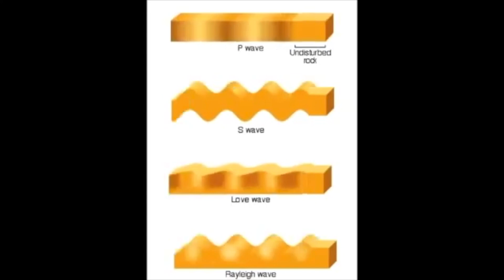UÇAKTA DEPREM HİSSEDİLİR Mİ?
Yerin onlarca kilometre altındaki fay hatlarındaki hareketlilik sonucu oluşan depremler, yerden 10 km yukarıda seyir halindeki bir uçağı etkileyebilir mi? Depremi uçakla seyahat ederken hisseder miyiz? Uçak kazaları ile depremler arasında herhangi bir ilişki var mı?